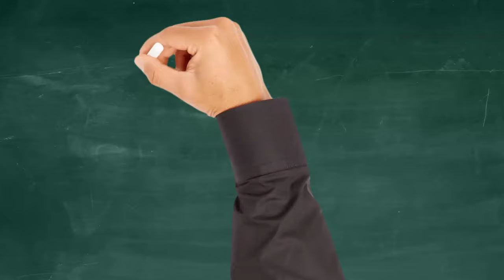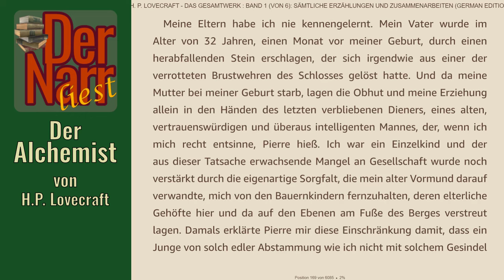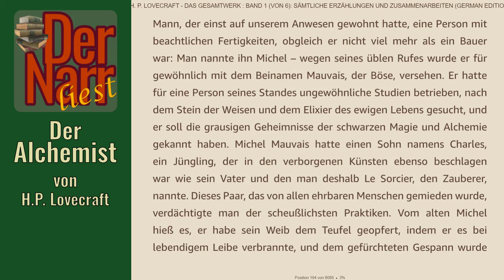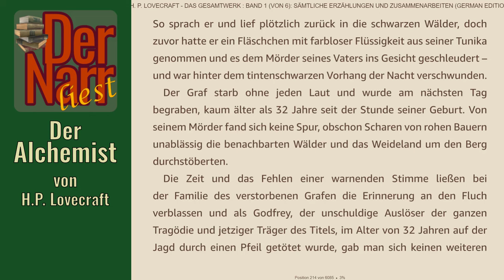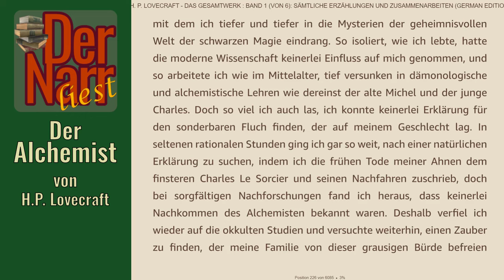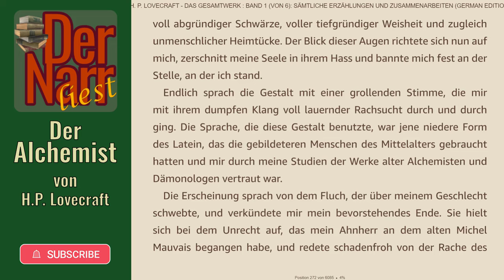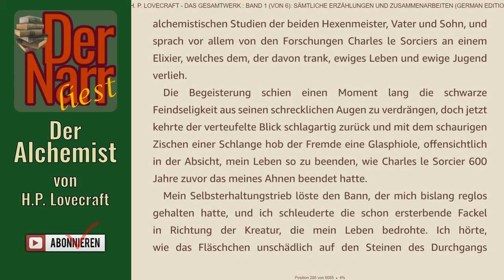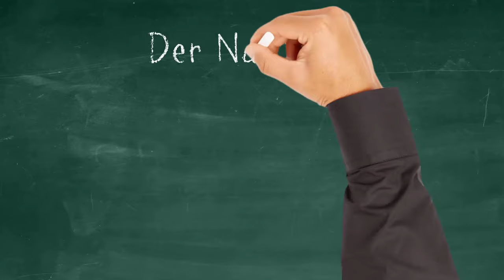Der Narr liest Folge 261: Der Alchemist von H.P. Lovecraft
HofnarrGiaccomo liest den urheberrechtsfreien Klassiker:
"Der Alchemist" (The alchemist, 1908) von H.P. Lovecraft